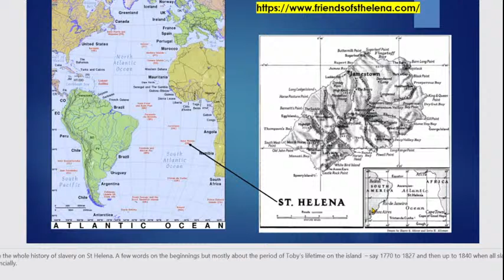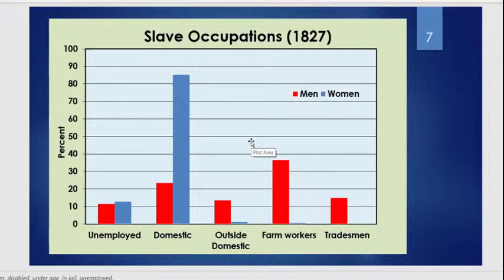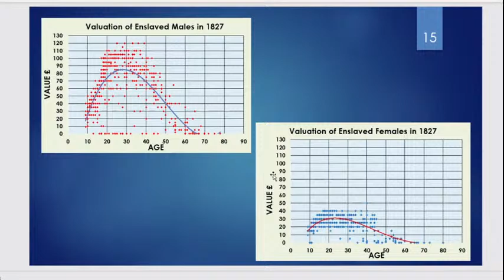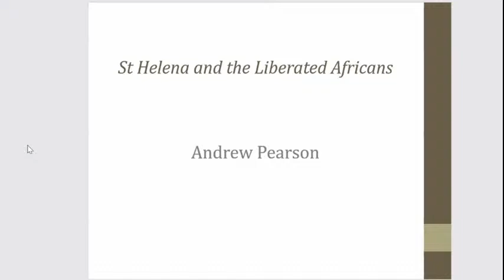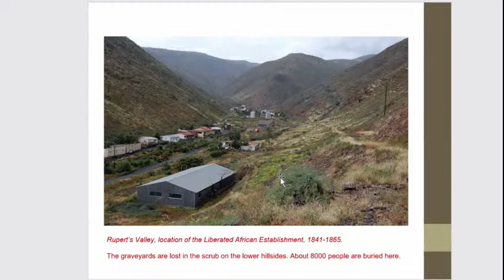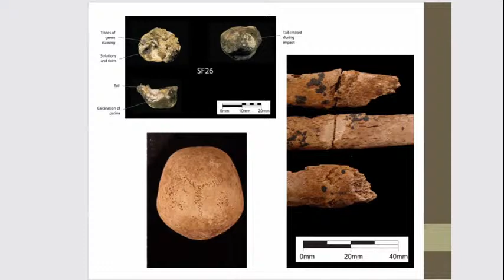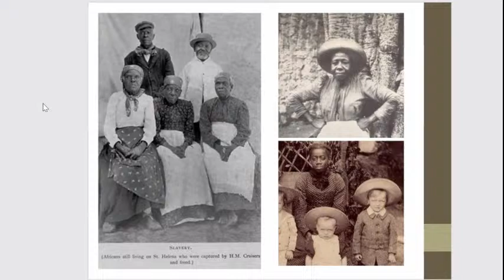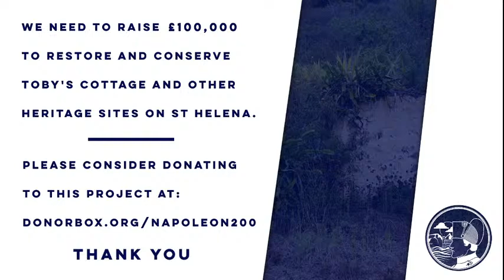Toby, Napoleon and Slavery on Saint Helena | Napoleon 200